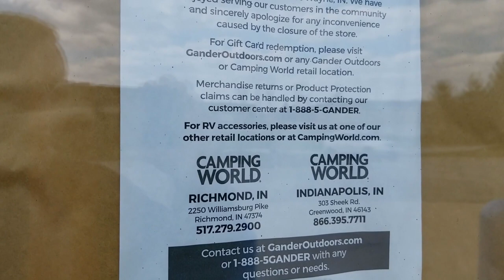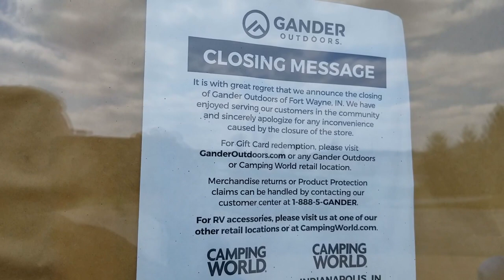Social Distancing At A Closed Gander Outdoors - Fort Wayne, IN